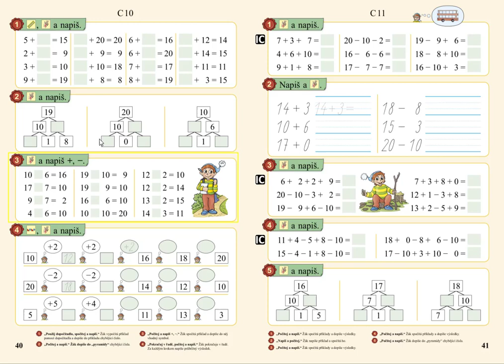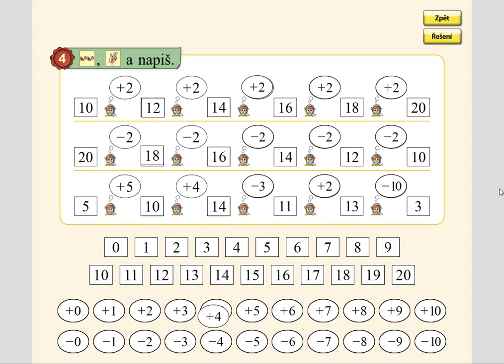Pamětné počítání, MATÝSKOVA MATEMATIKA 3. DÍL - POČÍTÁME DO DVACETI, str. 40, cv.4